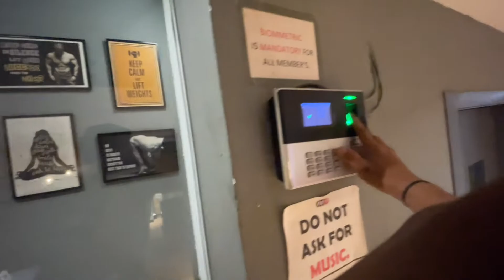Wearing Gaming Headphones in Gym | Epic Reaction | *PILOT* | AkhTar